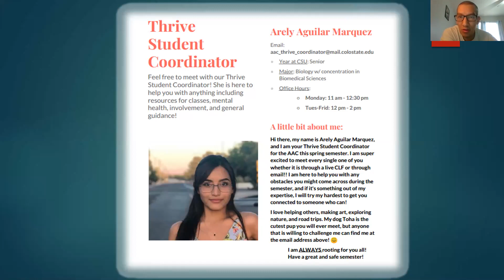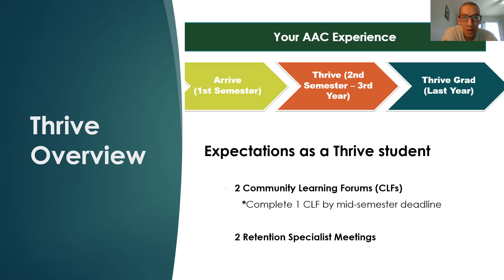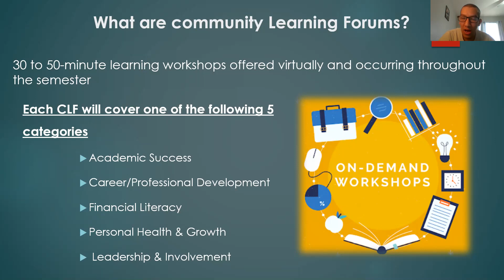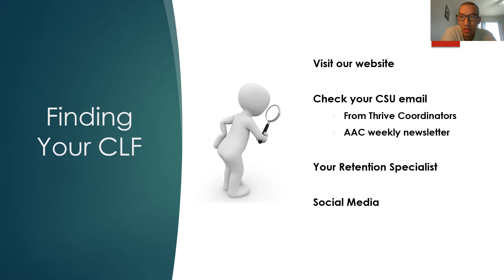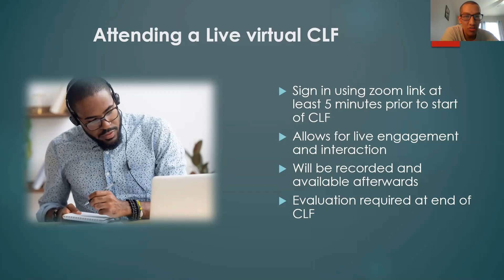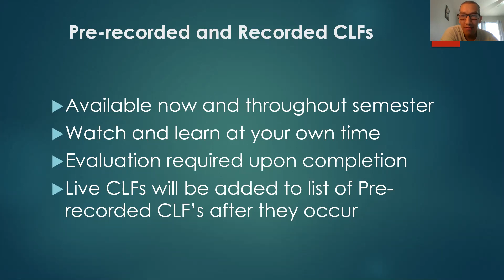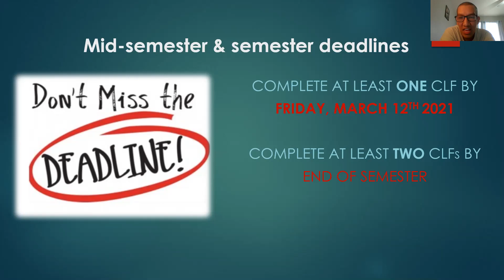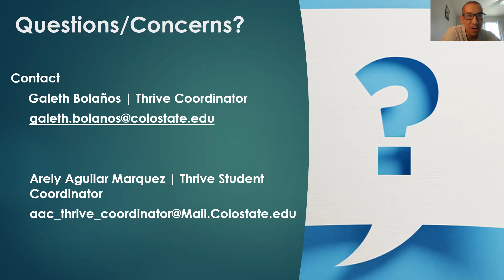AAC Thrive: SP21 Thrive Welcome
This short video is to welcome the new and returning Thrive students in the AAC and to provide a description of the expectations this spring 2021 semester